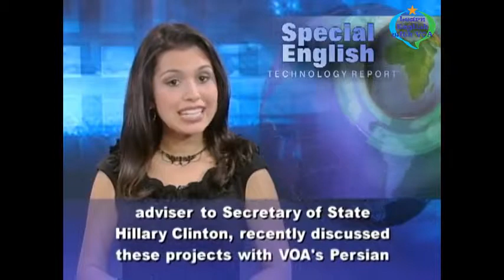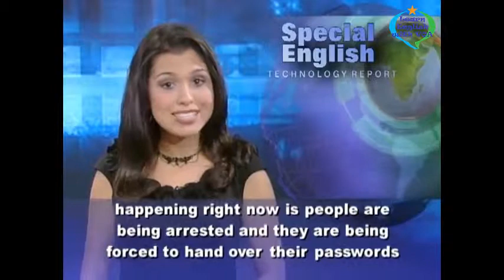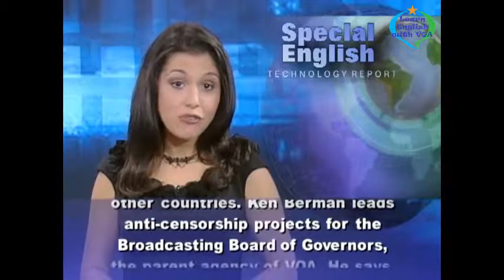Learn English with VOA Special English - Defending Free Speech With a 'Panic Button'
Thank you very much for watching the video Learn English with VOA Special English - Defending Free Speech With a 'Panic Button' with us.